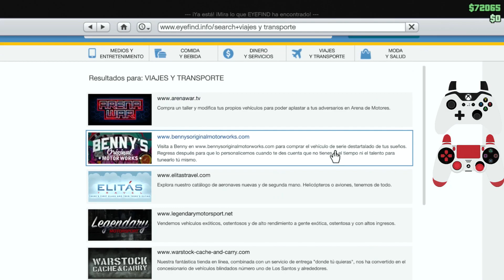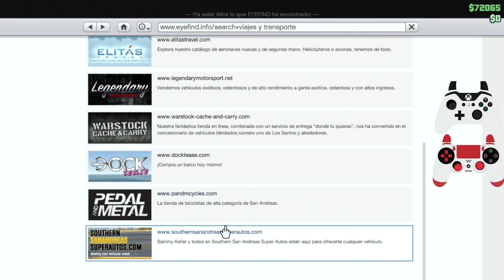COMO PASAR COCHES AMIGOS MASIVO FACIL Y RAPIDO GTA V ONLINE - XBOX-PS4-PS5 GC2F GLITCH